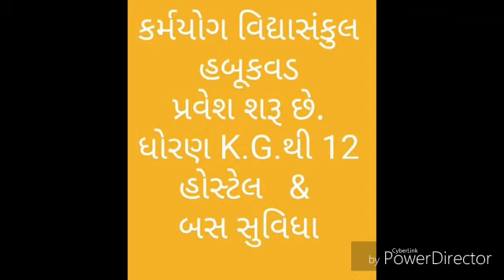karmyog_school karmyog_school_habukvad karmyog_shala